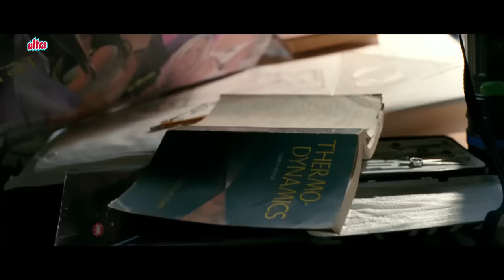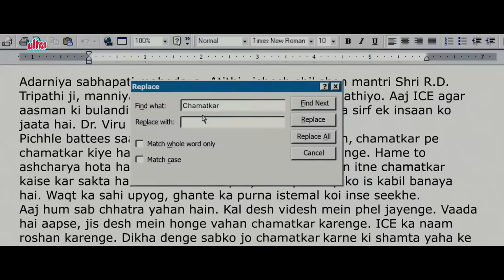अब मैं तेरे साथ नहीं रहूँगा रेंचो - 3 इडियट्स कॉमेडी - आमिर खान - चतुर - शरमन जोशी